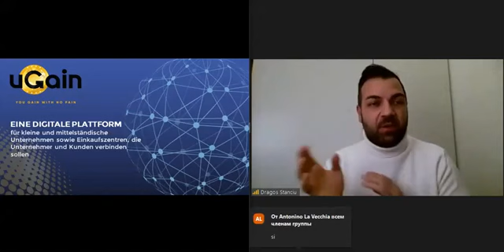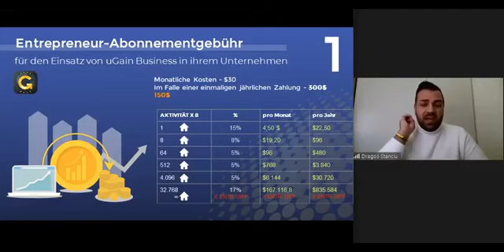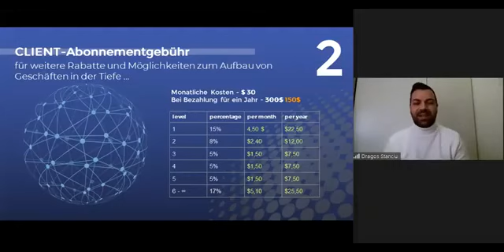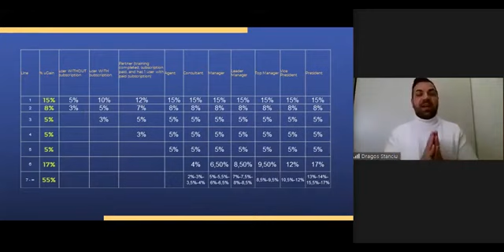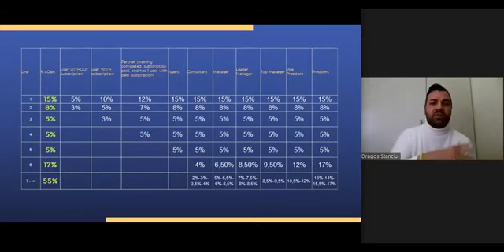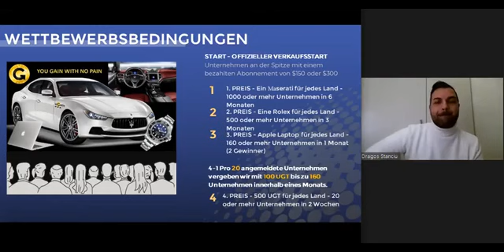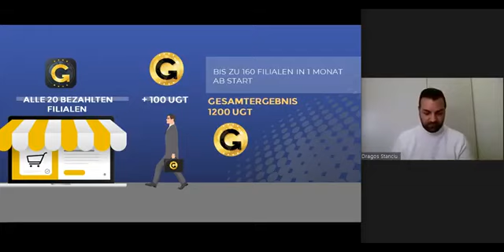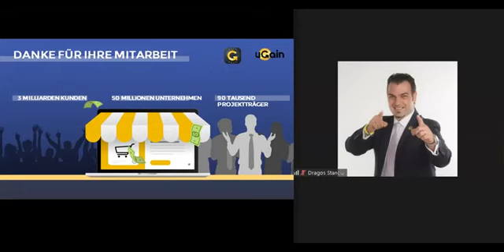DE GESCHÄFT MIT uGain (29.01.2021)